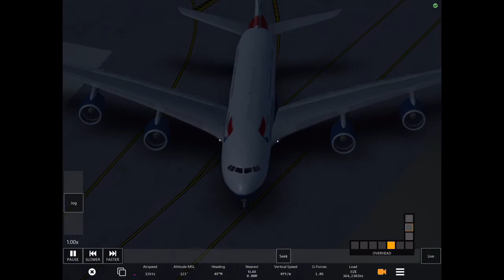British Airways A380 Landing At KLAX!! (Los angeles) INFINITE FLIGHT